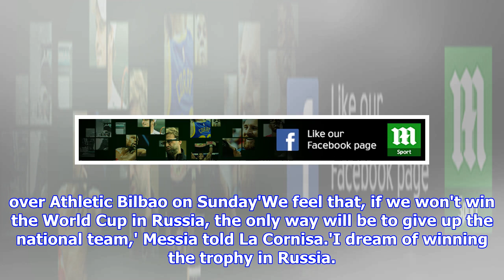Lionel Messi will 'give up' on Argentina if they don't win World Cup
Lionel Messi has yet to win a major international tournament with ArgentinaBarcelona star is determined to add to his CV at this summer's World CupArgentina were defeated by Germany in the 2014 World Cup final in BrazilMessi said if they don't win in Russia, 'the only way will be to give up the team' By Adam Shergold for MailOnline Published: 02:51 EDT, 19 March 2018 | Updated: 05:02 EDT, 19 March 2018 Lionel Messi has hinted he will 'give up' on the national team if Argentina don't win this summer's World Cup in Russia. The Barcelona star, 30, has won everything in the club game but a major international trophy continues to elude himArgentina suffered heartache in the 2014 final when they were defeated 1-0 by Germany in extra-time, while Messi has also been a Copa America runner-up three times. Lionel Messi is determined to win the World Cup with Argentina in Russia this summer Messi and Argentina suffered heartache when they lost 1-0 to Germany in the 2014 final Messi celebrates scor...